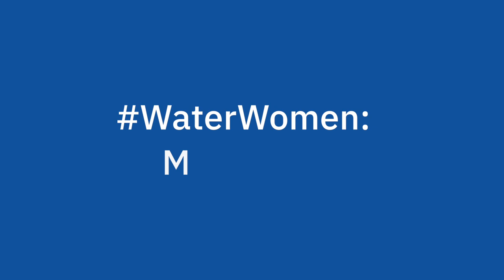WaterWomen meet Kate Wilson